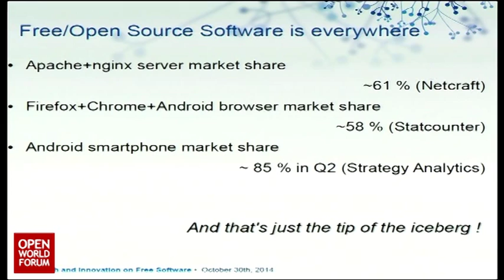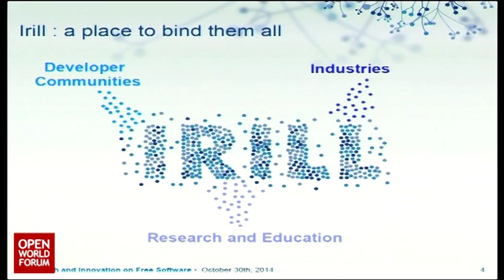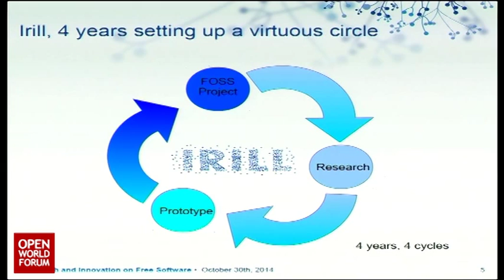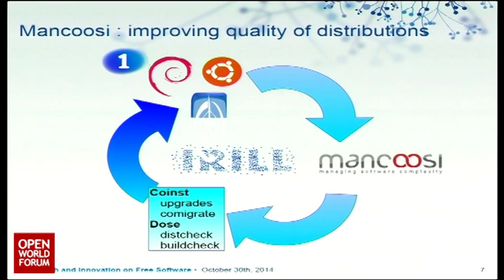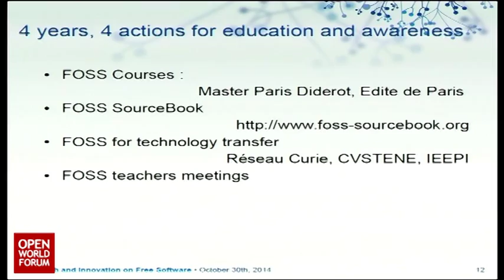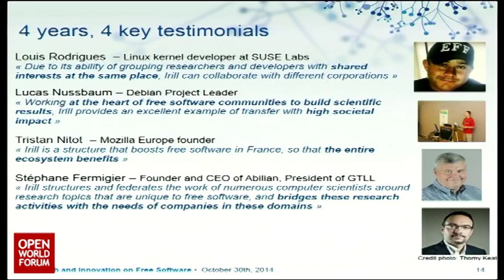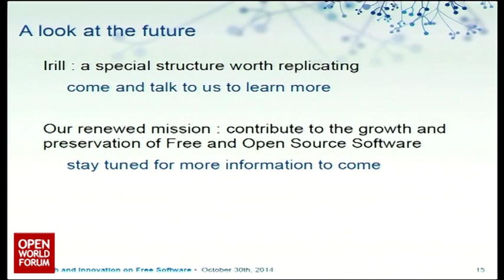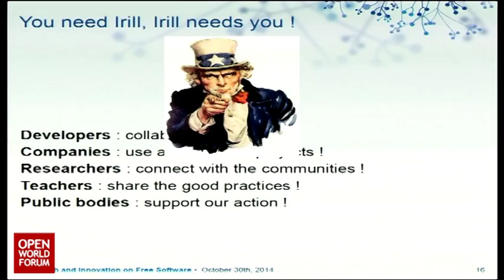OWF14 - Roberto Di Cosmo, Founder & Director, IRILL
IRILL : 4 years connecting research and Free Software

Roberto Di Cosmo (Founder, Director, IRILL)

Free and Open Source Software (FOSS) has gone mainstream: the amount of FOSS libraries, components and programs available has grown at an amazing pace, to the point that we can find them used in practically every existing software project developed nowadays.

It's a great success, but with this great success come great challenges: the rapid growth of the FOSS code base and its decentralised development model pose new, difficult problems that need to be solved in order to master the increasing complexity that we are facing.

Irill is a unique initiative established four years ago to tackle these problems, by Inria, University Paris Diderot and University Pierre et Marie Curie, with the precious support of the Île de France Region.

Irill connects top computer science researchers and FOSS developer communities to work together on innovative theory and tools that enable better FOSS software to be built.

In this talk, we will provide some highlights of what has been accomplished in the first four years of existence of Irill, and give a glimpse of what is in store for the future.